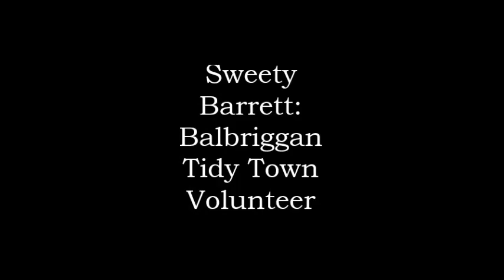Sweety Barrett: Tidy Towner